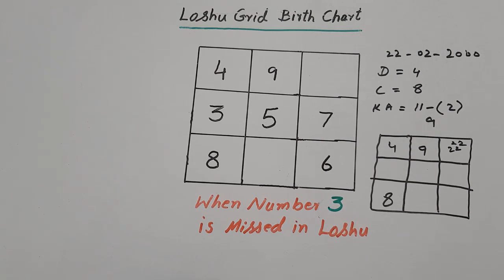LOSHU GRID _ MISSING NUMBER 3 _ SECRET OF LOSHU GRID _ HINDI _ SNN TV PAKISTAN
So Sweet Friends ,,bahot hi zabrdast informative video hai ,,video ko shuru se lay kr aakhir tk complete zarur dekhain